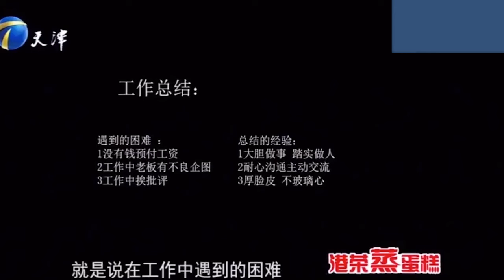求職姑娘太強勢，面對企業家點評毫不怯場的對回去#求職